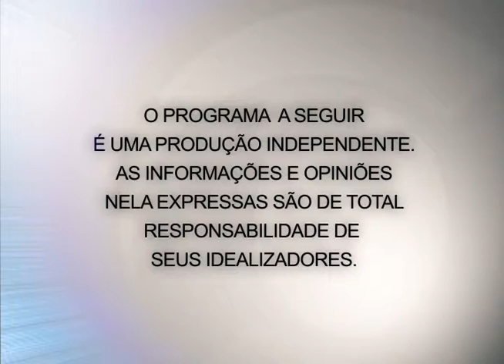Fala Jurídica 05 12 2013 parte 1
Confira no programa de hoje a segunda parte da conversa de Marco Mejía com o detive particular Maichel Roger Kaefer sobre a importância do investigador particular em Lajeado e muitas curiosidades dessa profissão.